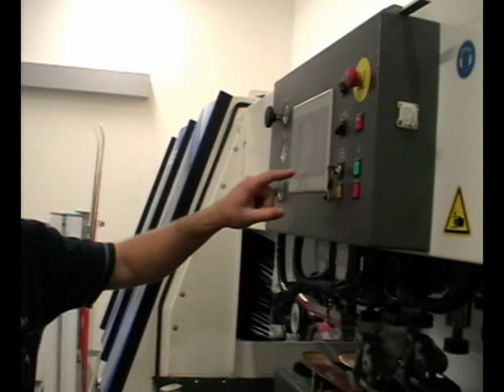Montana Swiss Prague - skiservis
High-tech servis for skis. Moderní servis sjezdových lyží.